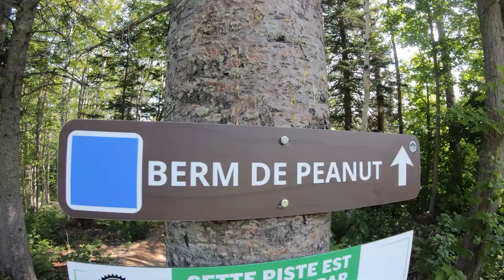VÉLO DES MONTS ! - Gros sauts et berms au rendez-vous !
On découvre Vélo des Monts, en Haute-Gaspésie et on ride des sentiers de mtb incroyables ! Une montagne superbe plein de défis ! *** Sentiers Boréals avec Pascal Robichaud sont derrière l'ensemble du réseau, et Kodiak Trail Works en partenariat pour les sentiers de sauts.